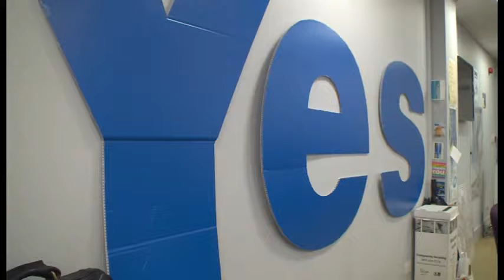Gains of Yes for Young People